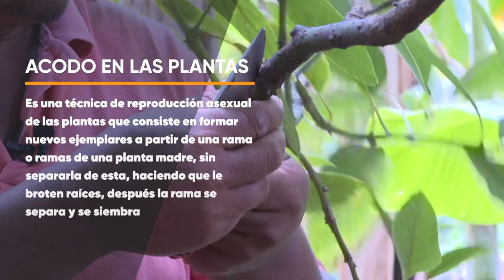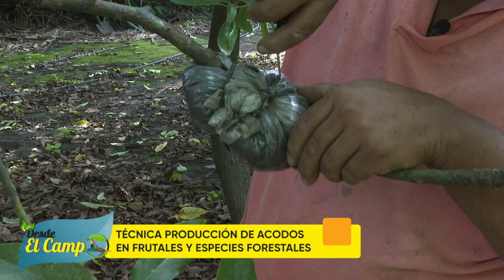DESDE EL CAMPO TÉCNICA PRODUCCIÓN DE ACODOS EN FRUTALES Y ESPECIES FORESTALES